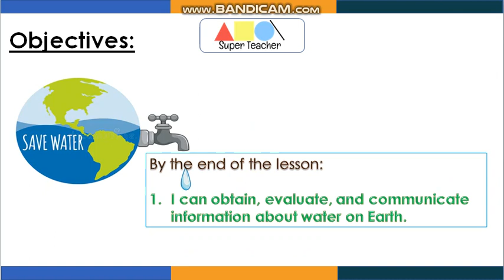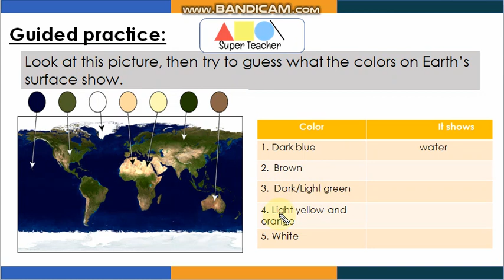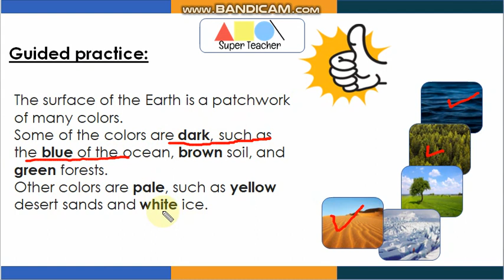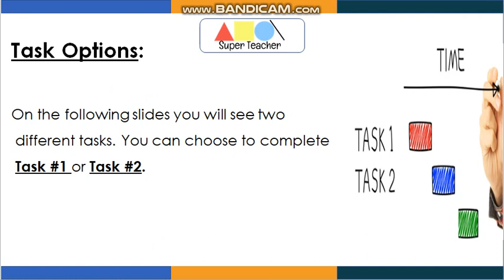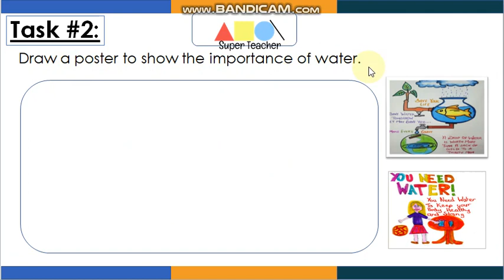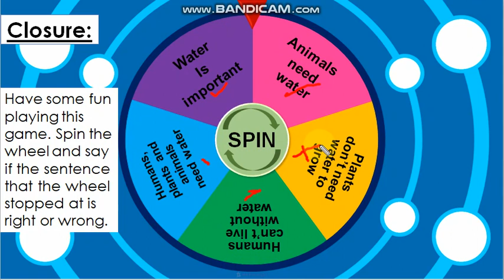Water on Earth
Copy and paste the links below to your browser. Watch the videos carefully. It will show you the importance of water and the reason why we shouldn’t waste it.
 This second link is explaining the difference between fresh and salty water, and where we can find them.